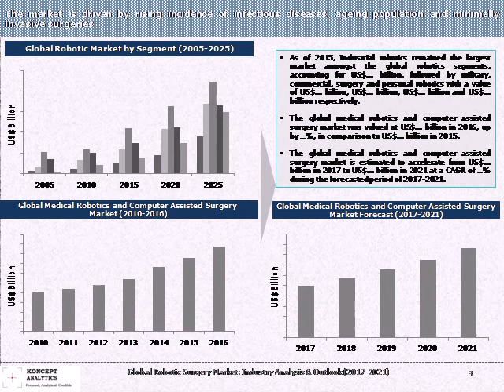Global Robotic Surgery Market: Industry Analysis & Outlook (2017-2021)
The report “Global Robotic Surgery Market” provides a comprehensive study of the global market for medical robotics.